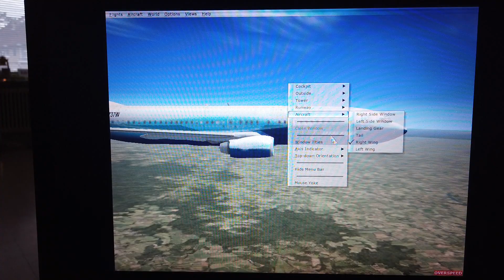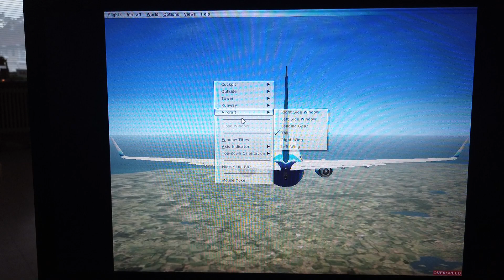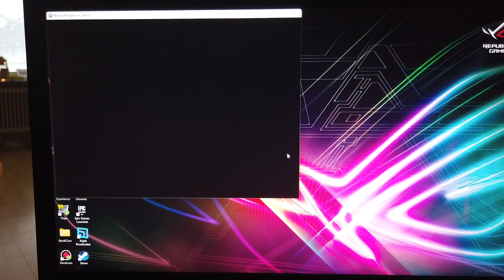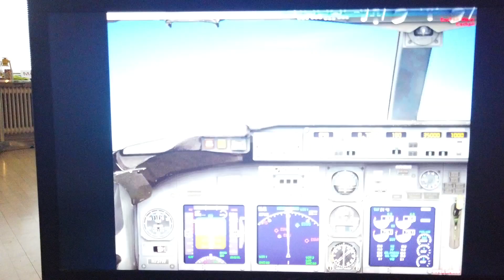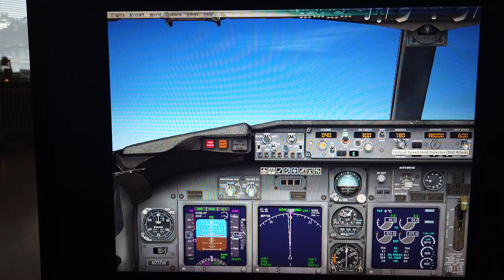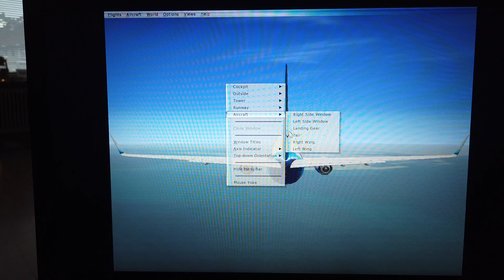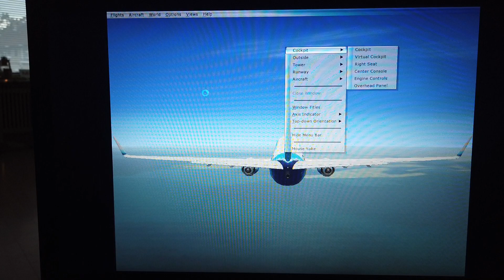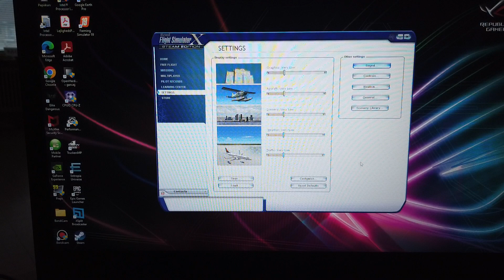MongoTV_14700 - Microsoft Flight Simulator X - DANSK - Del 7 - Elendig Gammel Gamer PC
DEL 7 - God TIRSDAG AFTEN. Jeg brugte engang mange 1.000 timer, på at flyve rundt, i den her gamle Microsoft Flight Simulator FSX, som vist bare hedder X nu ? Den udkom vist engang i år 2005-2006 ? Efter FS2004 ? Jeg brugte også, 10.000 vis af kroner engang, på at købe airport scenery aog andet, til denne her dummer flight simulator. Jeg mangler et joystick, for at kunne flyve. Lyd virker ikke i denne her flight sim, og den lagger helt vildt, selvom at grafik står på VERY LOW og min computer er fra år 2018 og spil fra år 2006 ?? Det siger bare noget om, hvor dårlig og elendig, min gamer computer er nu. Jeg leget bare lidt, med det her nu i aften.